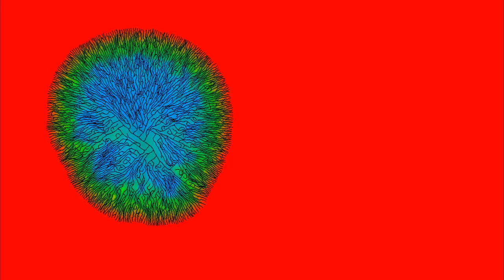no more silly circles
fusion hyphae halt their growth when they can't by themselves produce enough blue..